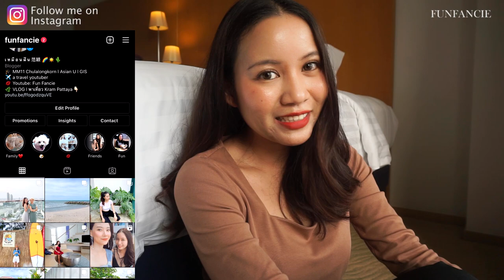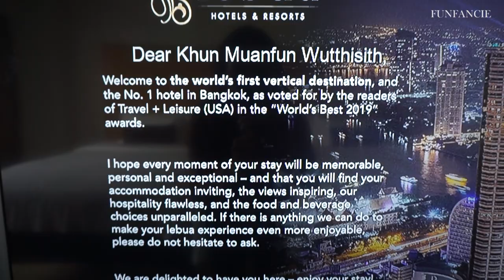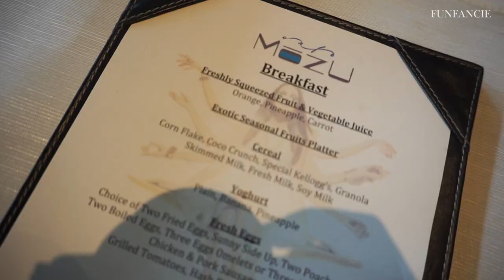VLOG | River View Suite & Rooftop at Lebua State Tower | FunFancie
Line: fun_fancie